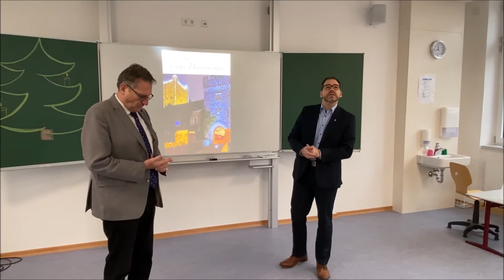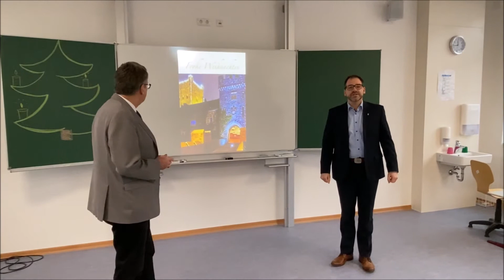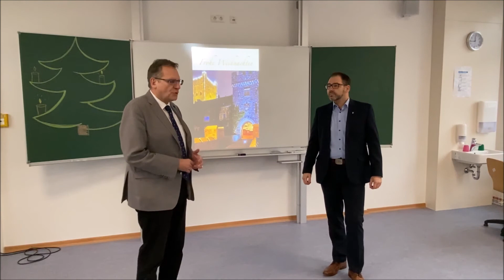„Es ist uns Anliegen, die Digitalisierung in unseren Schulen nach vorne zu bringen!“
Oberbürgermeister Thomas Feser und Schuldezernent und Beigeordneter Sebastian Hamann verdeutlichen die ambitionierten Ziele der Stadt Bingen am Rhein bei der Digitalisierung der Schulen in Binger Trägerschaft.

Beispielhaft und sicher auch als landesweites Leuchtturmprojekt zu bezeichnen ist dabei die inklusive Grundschule in Bingen-Büdesheim. Die Stadt Bingen hat hier in den vergangenen Jahren zusammen mit entsprechenden Landes- und Bundesmitteln rund 3,3 Millionen Euro investiert.

Besonderes Augenmerk bei der Sanierung der Schule wurde sowohl auf den Schwerpunkt Inklusion gelegt, als auch beim Thema Digitalisierung. So wurde beispielsweise die IT-Infrastruktur auf den aktuellsten Stand gebracht und flächendeckendes WLAN in allen Klassenräumen sichergestellt. Zusammen mit iPads für die Schülerinnen und Schüler und modernen Laserprojektoren entstehen einzigartige Möglichkeiten des digitalen und interaktiven Lernens.

Für die Zukunft wird die integrative Grundschule in Büdesheim Modellcharakter für den weiteren Ausbau der Digitalisierung an allen anderen Schulen in Trägerschaft der Stadt Bingen haben, wie auch Schuldezernent Sebastian Hamann betonte.